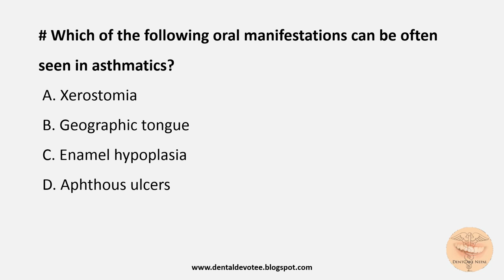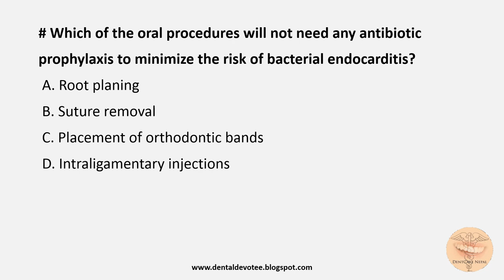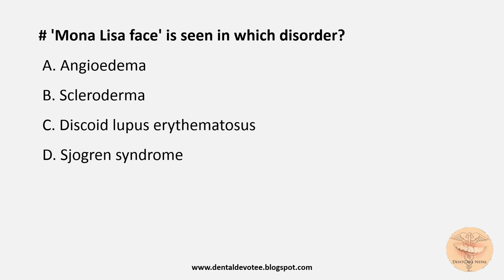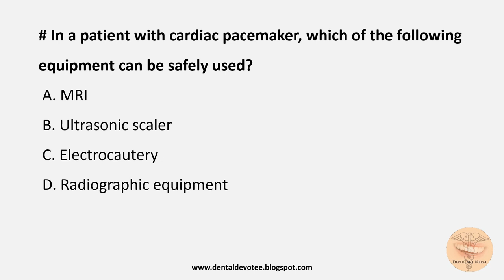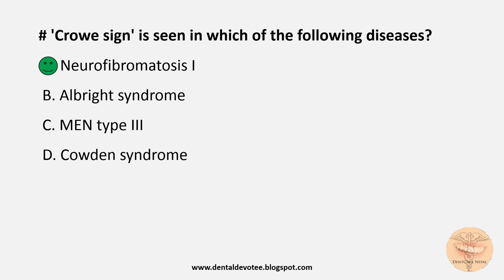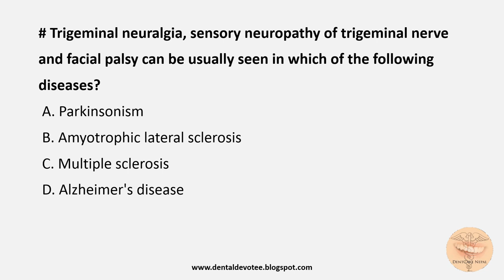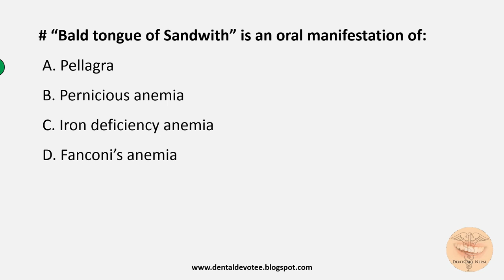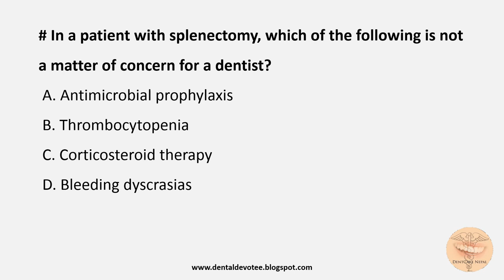MCQs on Medically Compromised Dental Patients - General Dentistry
Dental Patients may be simultaneously be suffering from many other systemic illnesses, some of which may require modification of treatment plan, drug choice, dose and techniques applied.

Practice these MCQs on Medically Compromised Dental patients and make yourself a bit prepared to be able to handle such medically compromised patients.